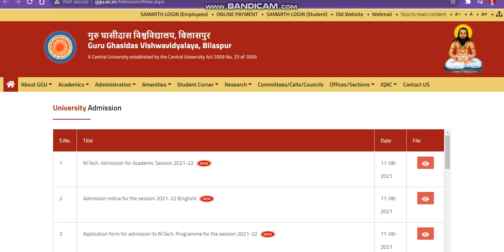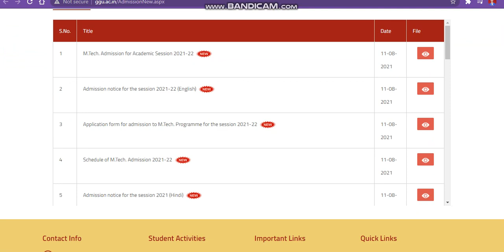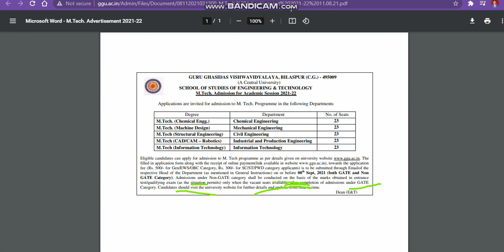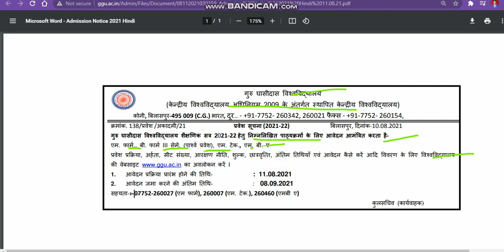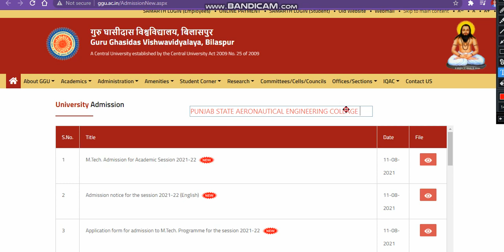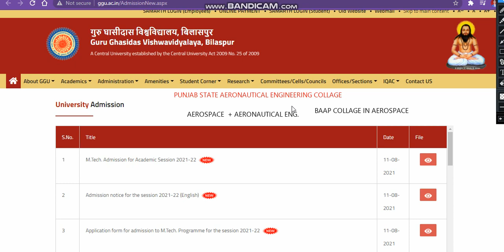Guru Ghasidas Vishwavidyalaya, Bilaspur - Central University Admissions | MBA | M.Tech | B.Pharma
Top Government college Counselling  direct admission  + Diploma Students Direct Btech Admission Government college only Rs 600+18%gst
Send me details On My Whatsapp Number
Payment :600+18%gst=600+108=708
Google Pay:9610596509(KAMAL KISHORE SAINI S/O BEGARAM SAINI
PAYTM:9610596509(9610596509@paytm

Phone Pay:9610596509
Bank Details:
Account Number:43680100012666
Account Holder Name: KAMAL KISHORE SAINI
IFSC CODE:BARB0BRGBXX
Bank Name: Baroda Rajasthan Kshetriya Gramin Bank

छत्तीसगढ़ में स्तिथ गुरु घासीदास विश्वविद्यालय (जीजीयू) में अकादमिक सत्र 2021-22 में नामांकन के लिए आवेदन प्रक्रिया प्रारंभ हो गई है | विश्वविद्यालय में एमटेक, बीफॉर्मा, एमफार्मा, एमबीए में दाखिले के लिए इच्छुक उम्मीदवार 8 सितम्बर 2021 तक आवेदन कर सकते हैं |

aerospace government engineering college :

The application process for enrollment in the academic session 2021-22 has started in Guru Ghasidas University (GGU) located in Chhattisgarh. Interested candidates can apply for admission in M.Tech, B.Pharma, M.Pharma, MBA in the university by 8 September 2021.

"GGU Admissions"
"Guru Ghasidas Vishwavidalaya Admissions"
"CUCET"
"CUCET 2021"
"CUCET Admissions"
"Central University Admissions"

centraluniversity admission2021
cucet021 admission